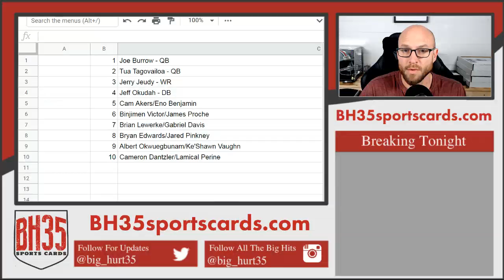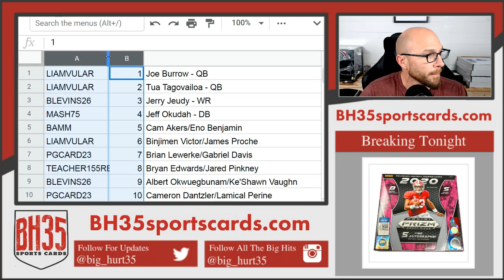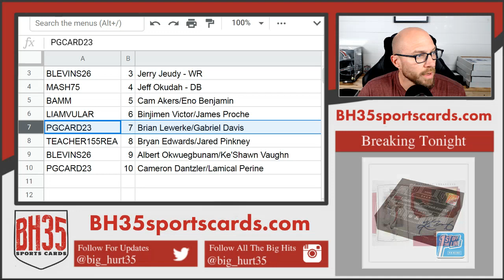Mini Filler for 2020 Leaf Metal Draft Football | 7 Box Break #2